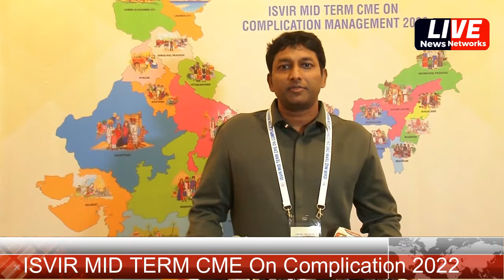ISVIR का प्लान रोगी को देगा लाभ जल्द आपके पास होगी सुबिधा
you are watching live news network s

 lattest आईएसवीआईआर की ओर से आयोजित राष्ट्रीय सम्मेलन को मिली जबर्दस्त प्रतिक्रिया

रक्त वाहिकाओं से जुड़े रोगों के इलाज के लिए, भारत का पहला स्वदेशी उपकरण 2023 तक बाजार में आ जाएगा

इंडियन सोसाइटी ऑफ वैस्कुलर एंड इंटरवेंशनल रेडियोलॉजी (ISVIR) ने हाल ही में मुंबई में अपने राष्ट्रीय स्तर के मध्यावधि सम्मेलन का आयोजन किया था। इस सम्मेलन में देश के कोने-कोने से सैकड़ों डॉक्टरों ने भाग लिया।

सम्मेलन ने न्यूरोवास्कुलर और परिधीय संवहनी प्रणाली (पेरिफेरल वैस्कुलर सिस्टम) को प्रभावित करने वाली जटिल बीमारियों और अन्य रोगों के कम से कम चीरफाड़ वाले उपचार (मिनिमल इनवेसिव ट्रीटमेंट) की दिशा में हाल में हुई प्रगति पर चर्चा की गई थी। आईएसवीआईआर के अध्यक्ष ने उल्लेख किया कि बैठक में रोगियों की सुरक्षा और उपचार की गुणवत्ता में सुधार के उपायों पर चर्चा की गई और 'सस्ती कीमत पर सर्वोत्तम गुणवत्ता देखभाल' प्रदान करने के उद्देश्य को हासिल करने के लिए, उपचार की लागत को कम करने के उपायों पर विचार-मंथन किया गया।

आईएसवीआईआर (ISVIR) के अध्यक्ष डॉ सुयश कुलकर्णी ने बताया कि बैठक में मरीजों की सुरक्षा और इलाज की गुणवत्ता में सुधार के उपायों पर चर्चा की गई। 'सस्ती कीमत पर सर्वोत्तम गुणवत्ता देखभाल' प्रदान करने के उद्देश्य को हासिल करने के लिए उपचार की लागत को कम करने के उपायों पर विचार मंथन किया गया।

आईएसवीआईआर (ISVIR) के संयुक्त सचिव और एम्स, नई दिल्ली में प्रोफेसर, डॉ. चंद्रशेखर ने कहा कि लागत कम करने की दिशा में, भारतीय निर्माताओं के सहयोग से वर्तमान में स्वदेशी रूप से आयातित आधुनिक उपकरणों का निर्माण एक महत्वपूर्ण कदम है।

केईएम अस्पताल के पूर्व डीन डॉ. हेमंत देशमुख ने इस बात का समर्थन किया. उन्होंने कहा कि डॉ. क्रांतिकुमार राधौड के साथ उन्होंने मोटे रोगियों के वजन को प्रभावी ढंग से कम करने के लिए एक स्टेंट डिजाइन विकसित किया, जिसे यूएस एफडीए पेटेंट मिला है। डॉ. विमल सोमेश्वर ने कहा कि संवहनी रोगों के इलाज के लिए, स्वदेशी रूप से निर्मित उपकरण भारतीय रोगियों को एक साल के भीतर सस्ती कीमत पर उपलब्ध होंगे।

सोसायटी के उपाध्यक्ष डॉ. बालाजी पटेल ने कहा कि भारत में इंटरवेंशनल रेडियोलॉजी सेवाओं के हालिया विकास के के बाद से ही मध्य पूर्व के देशों, अफ्रीकी देशों और पड़ोसी देशों के कई मरीज भारत में अस्पतालों को पसंद कर रहे हैं. यहां भारतीय आतिथ्य के साथ ही उन्हें सस्ती कीमत पर गुणवत्तापूर्ण देखभाल उपलब्ध होती है।